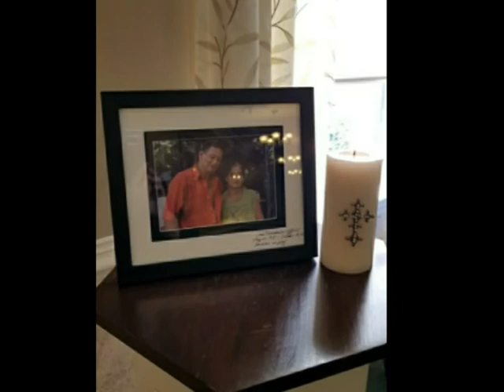En Memoria de Jose Francisco Alfaro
Mayo 25, 1935 - Octubre 18, 2017
Servicio Funeral - Octubre 20, 2017, Winchester, Virginia